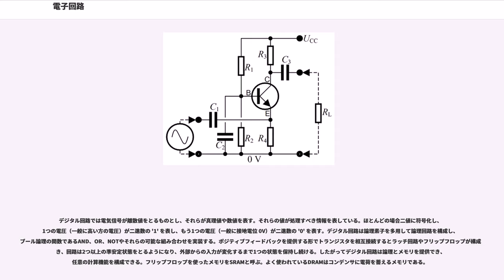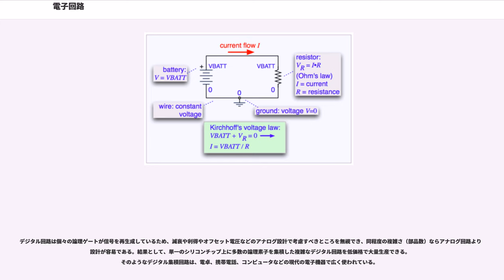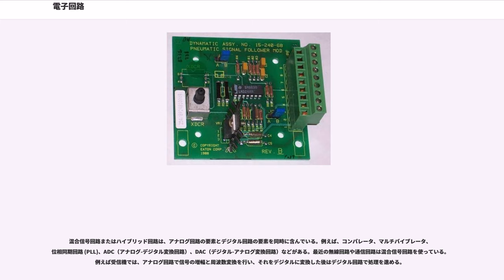電子回路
電子回路（でんしかいろ、electronic circuit）は、ダイオードやトランジスタ等の能動素子を構成要素に含む電気回路。
電子回路にはアナログ電子回路とデジタル電子回路がある。信号を増幅したり、計算したり、データを転送したりといったことができる。回路は個々の電子部品を電気伝導体のワイヤで相互接続することで構築できるが、近年では一般にプリント基板にフォトリソグラフィで配線を作り、そこにはんだで電子部品を固定することで回路を構築する。

集積回路では、ケイ素などの半導体でできた基板上に素子と配線を形成する。集積回路も電子回路の一種だが、この記事ではもっぱら集積回路は不可分な一個部品として扱う。集積回路の内部の電子回路については集積回路の記事を参照のこと。

プリント基板は試作には向いていないため、新規設計の評価にはブレッドボード、ユニバーサル基板などを一般に使用する。それらは開発途中で素早く回路に変更を加えることができる。

プリント基板が多用されるようになる以前は、ワイヤラッピング配線や、ラグ板などを利用した空中配線により、電子回路は作られていた。

大きくアナログ回路・デジタル回路（論理回路）・アナログとデジタルの混合信号回路（アナログ-デジタル変換回路、デジタル-アナログ変換回路など）に分けられる。取り扱う周波数により、低周波回路・高周波回路という分け方をする場合もある。

アナログ回路は、表現している情報に対応して電流または電圧が時と共に連続的に変化する電子回路である。アナログ回路の基本構成として直列回路と並列回路がある。直列回路では、同じ電流経路上に電子部品が並んでいる。例えば、クリスマスのイルミネーションで使用する電球が並んだ線がある。この場合、電球のどれか1つが切れると全部の電球が消える。並列回路では、それぞれの電子部品に同じ電圧がかかり、各部品の電気抵抗値に応じて電流が分配される。

アナログ回路の基本構成部品として、配線、抵抗器、コンデンサ、コイル、ダイオード、トランジスタがある（最近では、メモリスタも基本素子の1つとして加わっている）。配線を直線で表し、各部品を記号で表した回路図で表現するのが一般的である。アナログ回路の解析にはキルヒホッフの法則を利用する。すなわち、ある節点（配線が交わる点）での全電流の総和は常に0であり、閉路を形成する配線上の電圧の総和は0になるというものである。配線は一般に電気抵抗がなく電圧がかからない理想的な電気伝導体とみなす。電気抵抗やリアクタンスを付与するには、明示的に抵抗器やコイルのような受動素子を追加する。トランジスタなどの能動素子は、制御された電流源または電圧源として扱われることが多い。例えば電界効果トランジスタはソース・ドレイン間の電流源としてモデル化でき、その電流はゲート・ソース間の電圧で制御される。

回路の大きさとその回路が扱う信号周波数の波長が近い場合、より洗練された手法を使用しなければならない。配線は伝送線路として扱われ、一定の特性インピーダンスを持つことが望ましい。始点と終点におけるインピーダンスから伝送される波と反射波が決定される。このような考慮は扱う周波数がGHz以上の場合に重要となる。集積回路は配線が短いため、10GHzぐらいまでは素子の集まりとして扱える。

代替となるモデルとして、基本電子ユニットとして独立電源と電磁誘導を採用することがある。この場合、二次電子部品として周波数に依存した負性抵抗、ジャイレータ、負性インピーダンス変換回路などを扱える。

デジタル回路では電気信号が離散値をとるものとし、それらが真理値や数値を表す。それらの値が処理すべき情報を表している。ほとんどの場合二値に符号化し、1つの電圧（一般に高い方の電圧）が二進数の '1' を表し、もう1つの電圧（一般に接地電位 0V）が二進数の '0' を表す。デジタル回路は論理素子を多用して論理回路を構成し、ブール論理の関数であるAND、OR、NOTやそれらの可能な組み合わせを実装する。ポジティブフィードバックを提供する形でトランジスタを相互接続するとラッチ回路やフリップフロップが構成でき、回路は2つ以上の準安定状態をとるようになり、外部からの入力が変化するまで1つの状態を保持し続ける。したがってデジタル回路は論理とメモリを提供でき、任意の計算機能を構成できる。フリップフロップを使ったメモリをSRAMと呼ぶ。よく使われているDRAMはコンデンサに電荷を蓄えるメモリである。

デジタル回路は個々の論理ゲ...